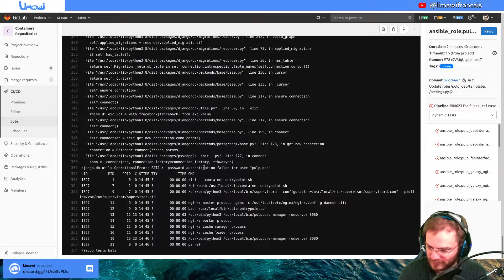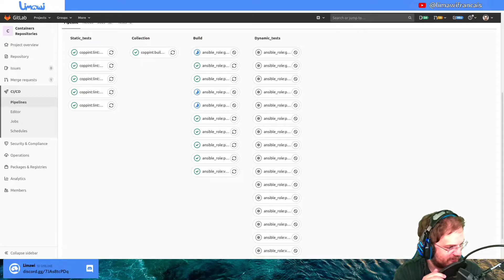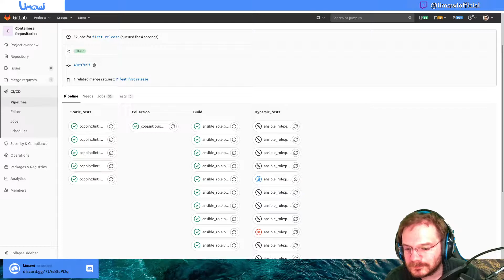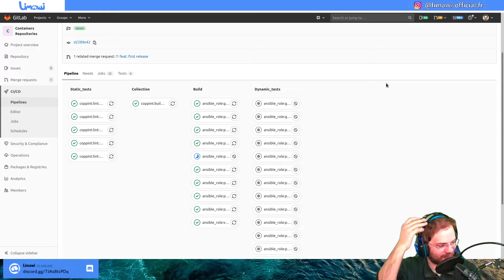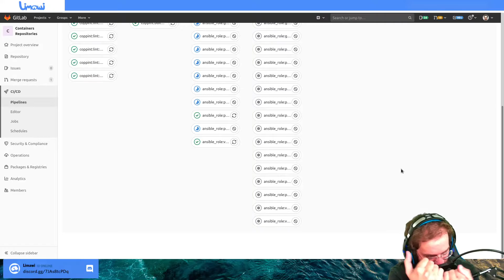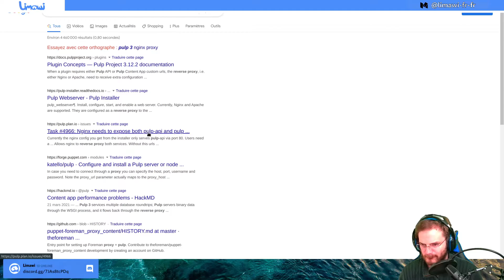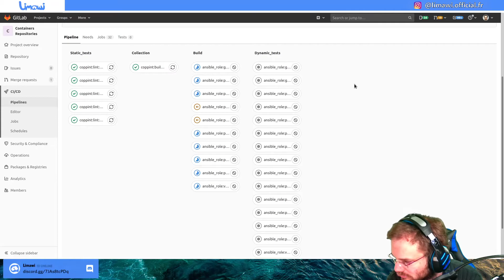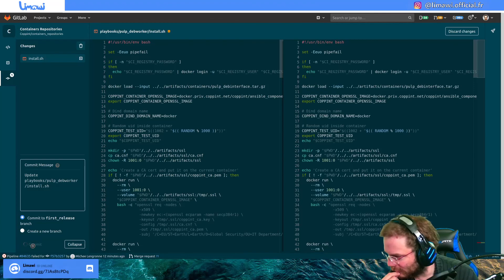Repositories, pulp et deb | Replay stream du 25 mai 2021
On progresse sur pulp3 et son plugin debian.